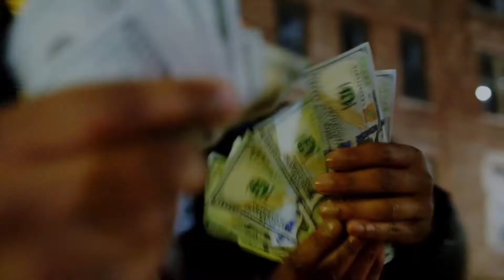R.A - Answer Dat (Official Music Video)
Produced by @chrisrichbeats
Shot by @keyspringproductions3402
Directed by @keyspringproductions3402